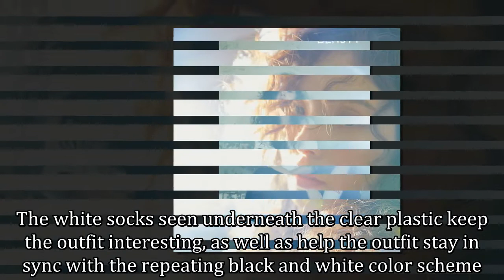Min Hyo Rin dazzles in first editorial spread since marrying Taeyang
Actress Min Hyo Rin gracefully landed on the April cover of Beauty+.
In the cover photo, she looks lovely with barely there makeup and her mouth slightly open as if we could almost hear her whisper, “spring is here.” The new hairstyle she’s sporting is the hippie perm, which adds to the nonchalant, dreamy vibes of the editorial.